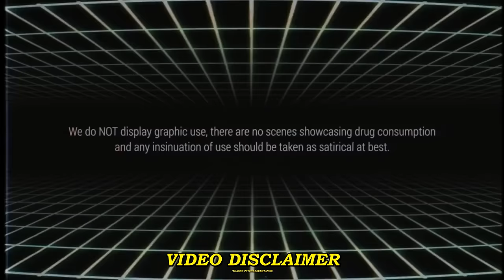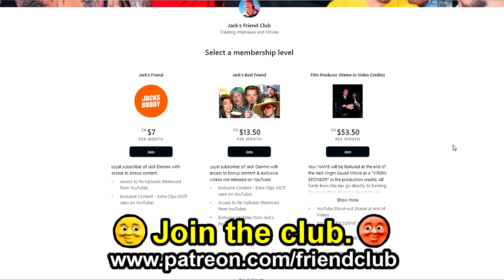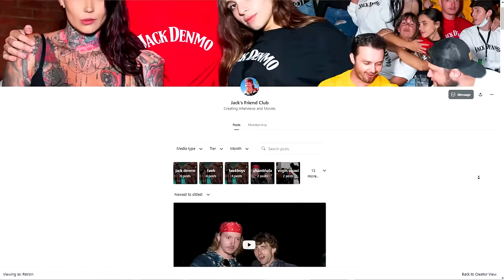Talking To People on Drugs at Shambhala Festival!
I interviewed a bunch of awesome people at Shambhala Music Festival 2022- a secret forest rave that takes place every July in the mountains of British Columbia, Canada.

Shambhala is so much more than just the clickbait title- I will be uploading a full documentary on it in the near future.